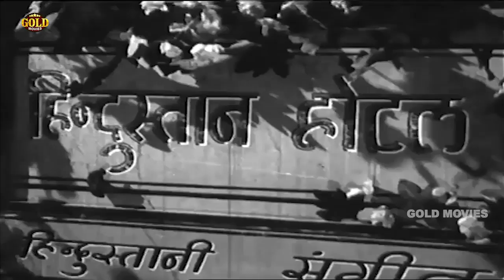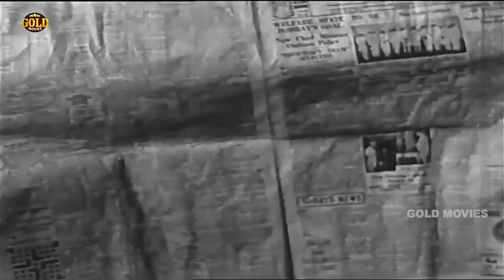Humdard (1953) Full Movie | हमदर्द | Yashodra Katju, Smriti Biswas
Watch Hamdard 1953 Classic Drama movie.
Starring Yashodra Katju, Smriti Biswas, Nimmi, Shekhar, and Shivraj.
Director : S. Bhagat.
Producer : Asha Biswas.
Writer : C.L. Kavish.
Year : 1953
Cast : Nimmi, Shekhar, Smriti Biswas, Yashodhara Katju, Ishu Jagirdar, Shivraj, Rajan Kapoor, P.D. Lal, Harish Bhardwaj, K.S. Senger, Gopal Shetty.